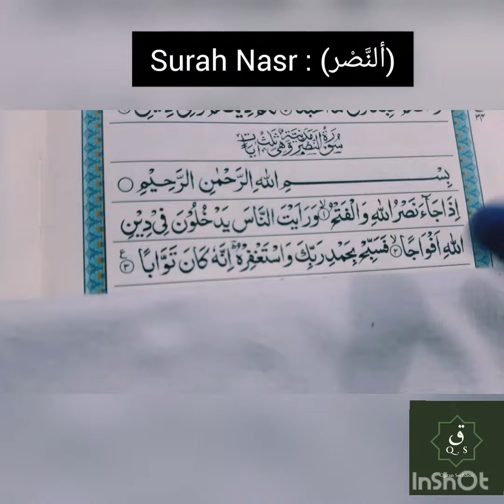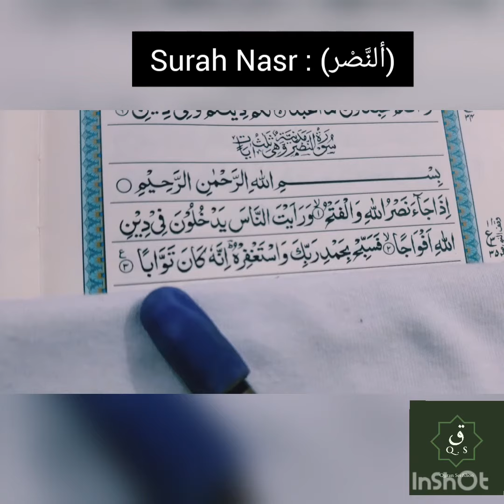Surah An-Nasr ( ألنَّصْر‎) Quran SeeKho With (Hafiza Faiza )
About Surah An-Nasr:

Surah Nasr (Arabic text: ألنَّصْر‎) is the 110th Surah of the Qur’an. It is titled in English “Help” or “Devine Support” and composed of 3 verses...